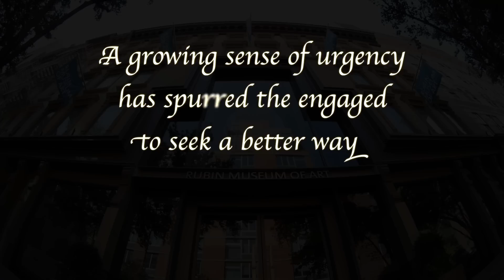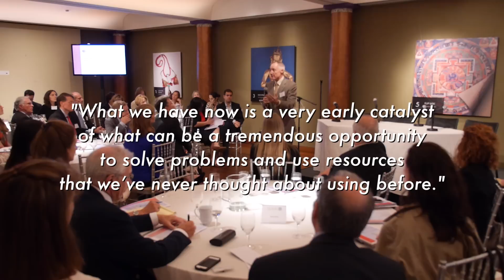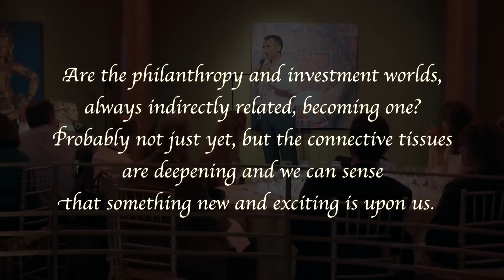Wealth & Giving Forum Seeking Impact